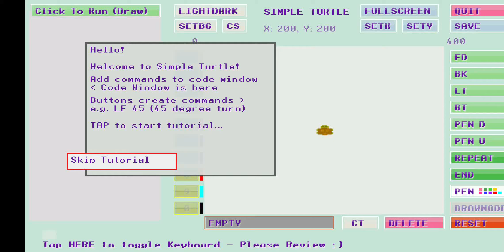Stunning pattern with few lines of code simple logo turtle code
simple turtle logo is out on playstore to download for free

Also on windows on sourceforge

Using commands FD, LT, RT, BK, REPEAT etc. to create fun and beautiful designs and patterns.